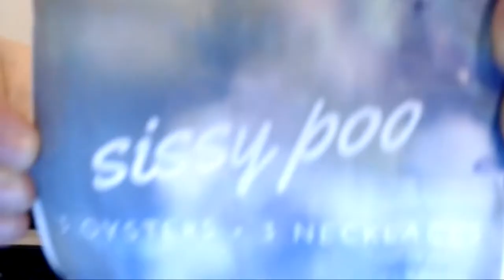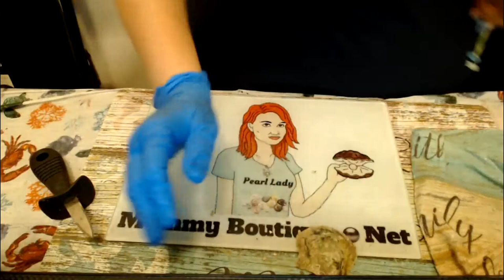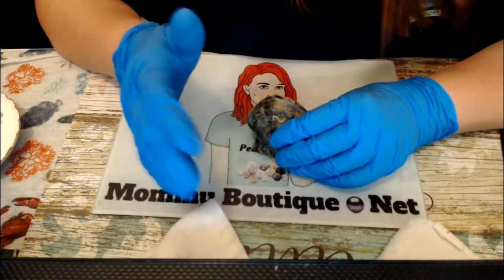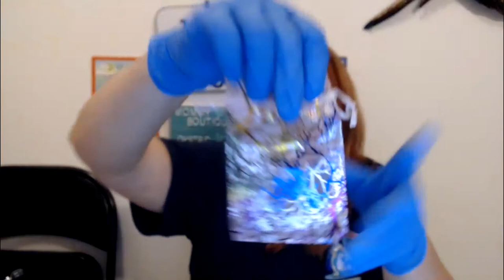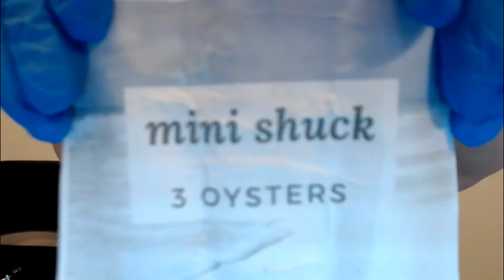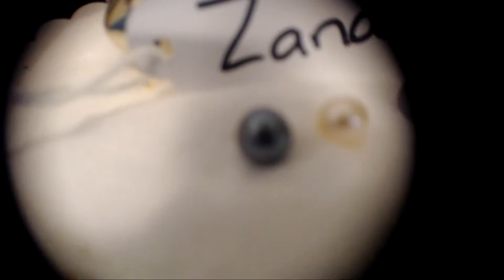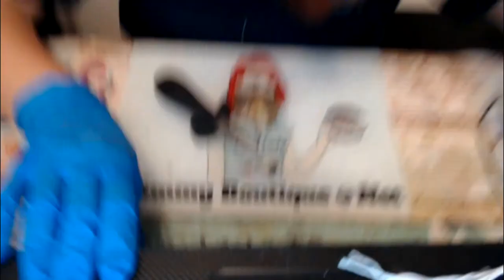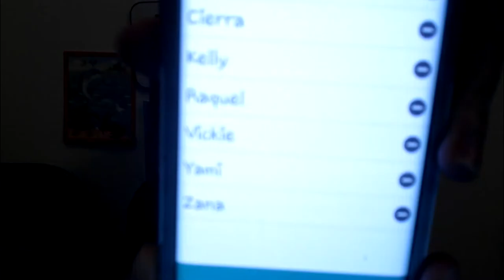Orphan Pearl Mega Sale $15